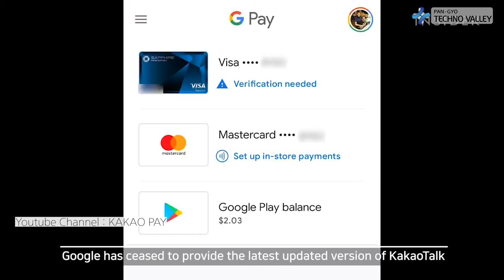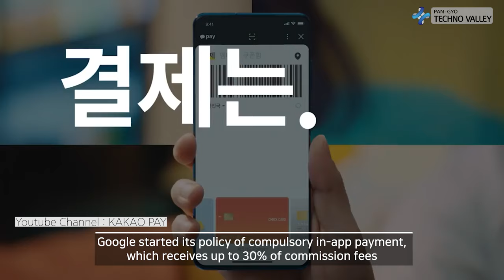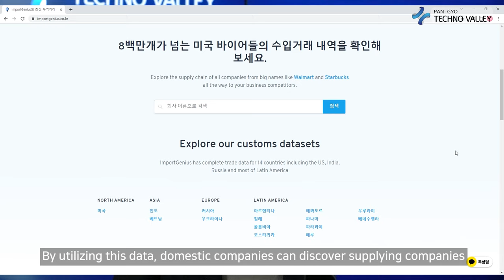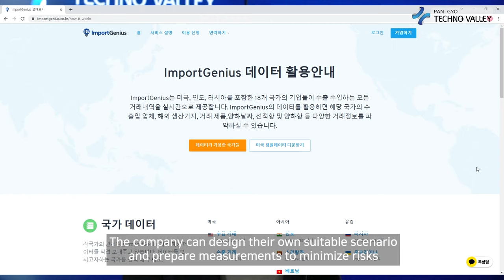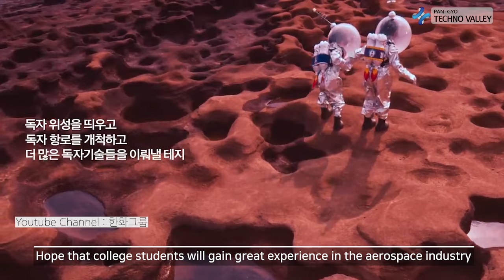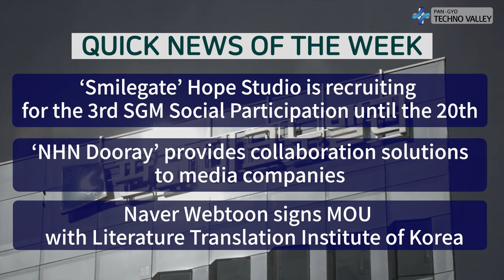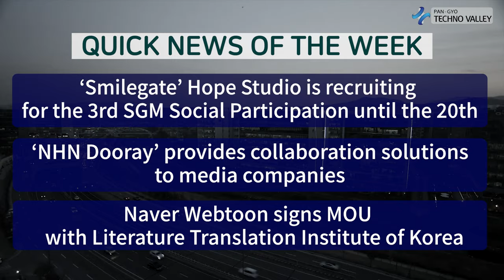Pangyo Technovalley Weekly News, News from the second week of July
■ Main News
- Google and Kakao’s ‘In-App Payment’ Systems Clash
- NCSOFT Has Updated ‘Berserk’ Content in Lineage W
- Import Genius Korea providing free export data in order to stabilize global supply network

　■ Quick News
- Smilegate Hope Studio is recruiting for the 3rd SGM Social Participation until the 20th
- NHN Dooray provides collaboration solutions to media companies
- “Supporting expansion of K contents abroad”… Naver Webtoon signs MOU with Literature Translation Institute of Korea